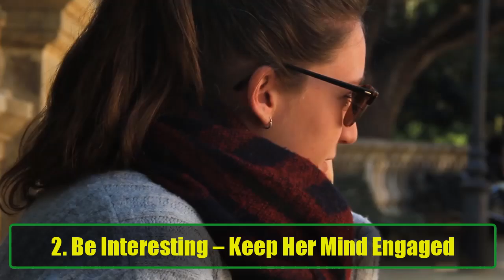How to Make Her Miss You: 10 Proven Tips to Get Her Thinking About You Again | Awesome Facts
If you’re wondering how to make her miss you, you’re not alone. In relationships, there comes a time when we all question whether our special someone is thinking about us when we're not around. Whether you’ve been dating for a while or have recently had some time apart, knowing how to make her miss you can reignite the connection and attraction between you two. In this video, we’ll dive into 10 proven, practical tips that will make her think about you more and even long for your presence.

1. Be Funny
Humor is a powerful tool when it comes to relationships. A woman will never forget the guy who made her smile and laugh. Being funny not only creates positive vibes but also builds a connection that can leave a lasting impression. If you can get her to laugh, you’ll be the guy she thinks about when she needs a little joy in her life. Remember, humor brings people closer, so crack a joke, lighten the mood, and let her know you can make her smile.

2. Be Interesting
It’s not just about being funny; being interesting is also key to making her miss you. If you can keep her mind engaged and make her think, you’re bound to stick in her thoughts. Ask her about her passions, interests, and thoughts. When you challenge her intellectually and keep the conversations exciting, she’ll be eager to have more. She’ll miss your stimulating conversations and won’t want to miss the next one.

3. Fill Her Mind Every Day
Leaving a lasting impression isn’t just about your time together – it’s about consistently being on her mind. Every time you interact, make it count. Whether it’s through a surprise date or a thoughtful message, create positive memories. The more memorable your moments together, the more likely she’ll think about you even when you're not around. Keep her life interesting, and she’ll start to miss having you there to share it with her.

4. Stand Out Among Other Guys
To make her miss you, you have to be different from the rest. Make sure she sees that you stand out in a way that others can’t match. Show genuine interest in her, beyond the surface level. Pay attention to the details and show that you care about her personality and aspirations, not just her looks. When you’re the guy who sees her for who she truly is, she’ll feel special and miss you when you’re gone.

5. Remember the Little Details
Small things make the biggest impact. By remembering the little things about her – like her favorite coffee, a past conversation, or her goals – you show her that you care. These details prove that you pay attention and are genuinely interested in her. Whether it’s a compliment or a thoughtful gesture, showing that you remember these little things can make her feel valued and will definitely make her miss you more.

6. Break the Routine
Every relationship can fall into a predictable routine. If you’re always doing the same things or acting the same way, it can get boring. If you want her to miss you, break that routine. Do something spontaneous, surprise her, or even take a step back to give her some space. When you change things up a bit, you’ll create curiosity and make her wonder what happened. The unpredictability will keep her on her toes, thinking about you even when you’re not around.

7. Be a Little Mysterious
Sometimes, leaving a little to the imagination can work wonders. If you’re always available and transparent, she might not feel the urge to miss you. But when you create a little mystery, she’ll start wondering what you’re up to. Let her come to you with questions, and keep some things to yourself. When you introduce some intrigue into the relationship, she’ll long to know more, and that desire will make her miss you.

8. Surprise Her

9. Take Some Time Out

10. Take the Lead